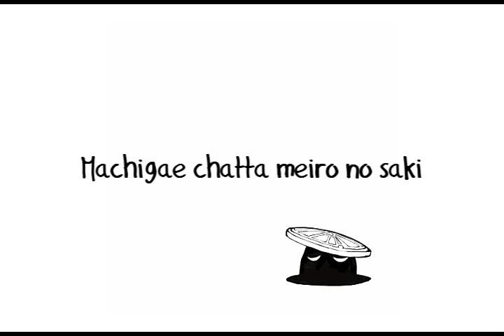【GUMI】Lyrics 【Shikijitsu to Manhole】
Singer: Megpoid GUMI
Cover: /
Producer: PolyphonicBranch